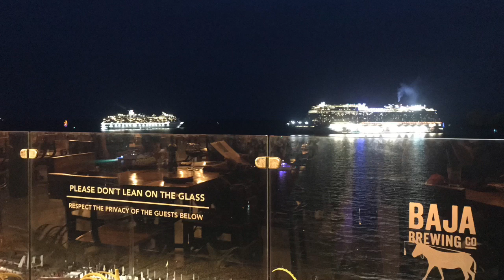Médano Beach, Cabo🏖& Baja Brewery🍻(Both Locations!)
~Médano Beach during the day and at night, there’s SO MUCH to see!😍 Awesome rooftop views, cruise ships, fire dancer, ...
~Both Baja Brewery locations; Cabo San Lucas and San Jose Del Cabo, Mexico